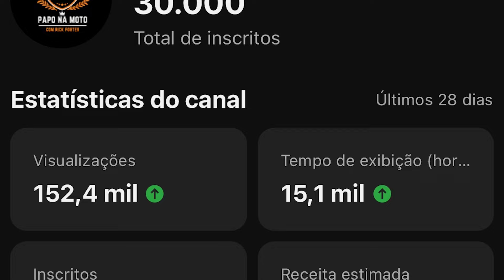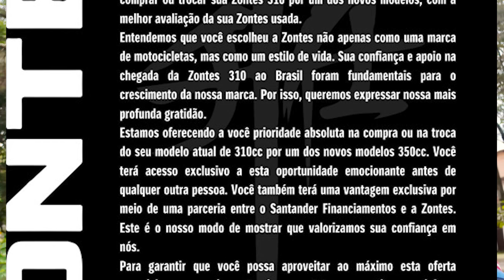EXCLUSIVO: JTZ vai TROCAR TODAS as ZONTES 310 que foram VENDIDAS no Brasil !!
A troca sera por qq modelo das 350 que serao lançadas !!!

SEGUROS ?

SITE INSTITUCIONAL